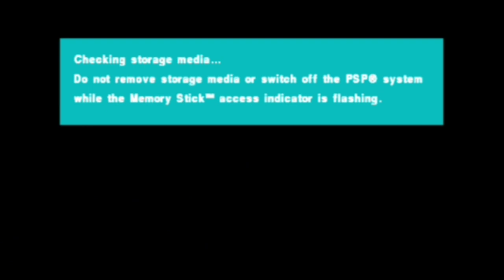PES 2018 PSP Chelito 19 Mod Kamera Jauh Fix Cursor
Halo Semua kali ini saya akan mereview kamera jauh pes 2018 chelito19 ppsspp yang di buat oleh saya sendiri
terimakasih

Credit:
Chelito19 [ISO]
Tutoriales Bendezu [Texture]
Seluruh Modder Pes PPSSPP